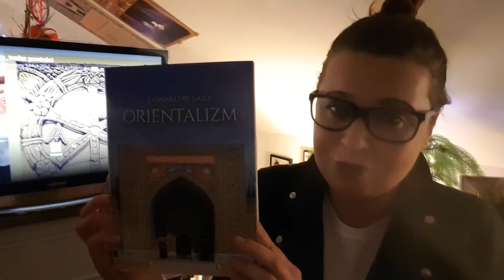Tajemnice historii_odcinek 2_ Czy jeden symbol ustanowił religijne imperium trwające do dziś?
[Treść filmu może urazić uczucia osób o konserwatywnych poglądach religijnych]

Tajemnice historii_odcinek 2_ Od monogramu Chrystusa do krzyża. Czy jeden symbol ustanowił religijne imperium trwające do dziś?

Tak, to prawda. Życie jest nieprzewidywalne. Czasem tematy, które – jak nam się wydaje – wybieramy my, wybierają nas. Czasem marzenia z dzieciństwa, stają się powodem, dla którego porzucamy dotychczasowe życie i wyruszamy w podróż w nieznane.

Moja podróż, zaczęła się sześć lat temu. Właściwie to zaczęła się wcześniej, ale to jedno, jedyne pytanie, które jest w mojej głowie do dziś, zmieniło całe moje życie.

Sześć lat temu moja pasja, stała się przygodą, a przygoda przerodziła się w pracę. Jedno pytanie, otworzyło mój umysł na poszukiwanie i odkrywanie. Od tamtej pory, moje życie stało się jedną wielką przygodą.

A to pytanie o którym mowa, dotyczy religii i tego, co by się stało, gdybyśmy otworzyli się na poszukiwanie wiedzy o tym, czy Jezus naprawdę umarł na krzyżu, i czy faktycznie, wobec statusu wcześniejszych i późniejszych religii, tajemnic i wierzeń, naprawdę był jedynym Wybrańcem, jaki chodził po ziemi, mając za zadanie uczyć nas bezwarunkowej miłości?

Stawiając sobie to pytanie przez wiele tygodni, dzień po dniu, dotarłam do miejsca, które… postawiło przede mną prawdopodobną odpowiedź, i jednocześnie doprowadziło mnie do kolejnego pytania. Wierzę w to, że przygoda zaczyna się tam, gdzie otwarty umysł CHCE WIEDZIEĆ i ZROZUMIEĆ. Wierzę w to, że od dziś, będziecie mi towarzyszyć w mojej przygodzie życia.

Jesteś gotowy? Spróbuj. Zatrzymać emisję odcinka możesz w każdej chwili  ;)

Kim jestem? Tu dowiesz się wszystkiego (no, może prawie:))

Jakie książki piszę? Możesz się przekonać sam. Bezpłatny fragment każdej czeka tu

 Dziękuję Ci że jesteś. Bez Ciebie, nie mogłabym pozostać niezależna i robić tego, co kocham.

Sandra